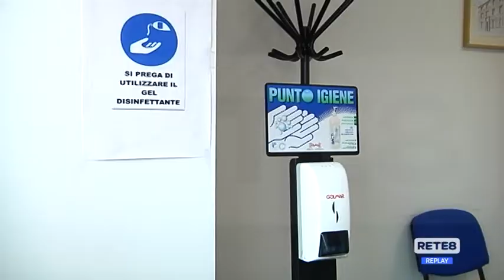Call Center - Commessa INPS, lavoratori in Cassa Integrazione